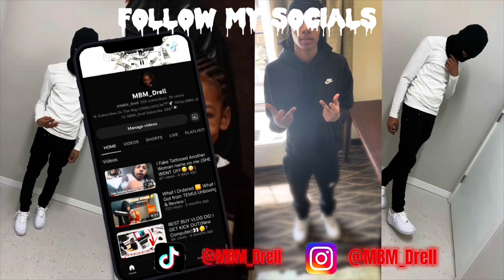Almost Lost My Life At 19’Years Old Part 2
Apologize for not Posting I will be Posting A lot more 2020 Drell Back it’s Over We going up all 2024😏!!

0:00
0:50 Jump Start
1:00 The Hospital Story